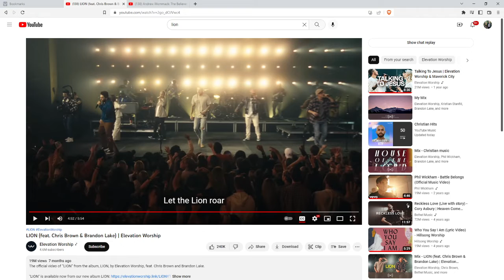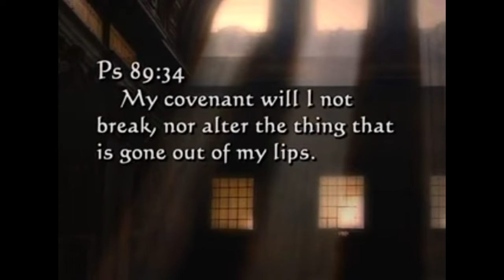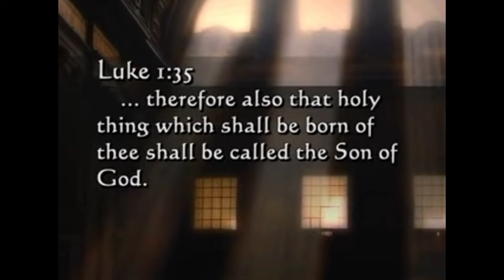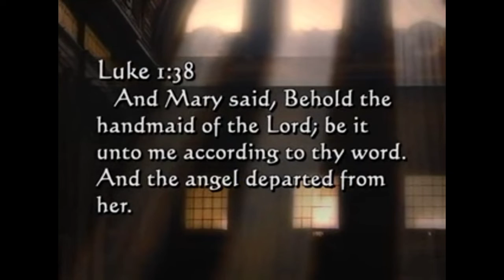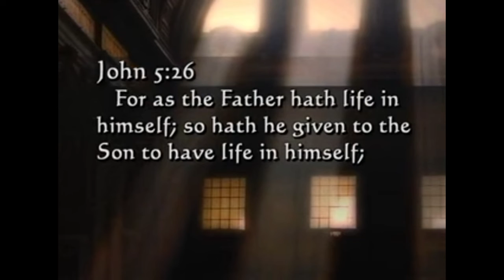2022 11 02 Is This The One? Chapter 8